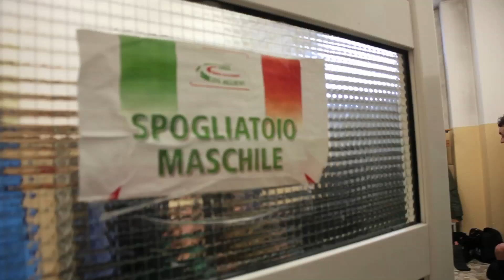Brera FC - Bresso 0 - 0